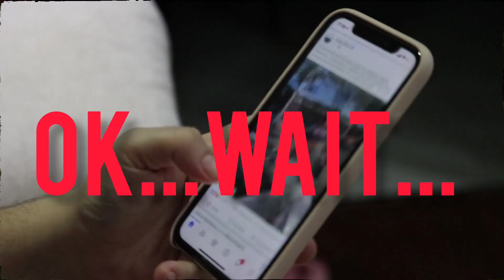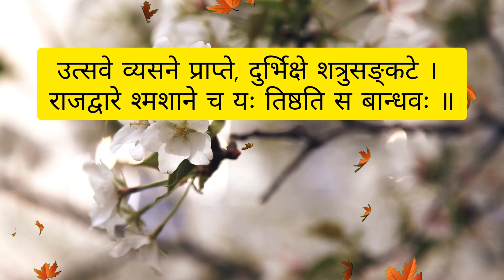10 Signs Of A True Friend: How To Recognise True Friendship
10 Signs Of A True Friend: How To Recognise True Friendship

ଜଣେ ପ୍ରକୃତ ବନ୍ଧୁଙ୍କର 10 ଟି ଗୁଣ: ପ୍ରକୃତ ବନ୍ଧୁତାକୁ ଚିହ୍ନନ୍ତୁ"

"ସ୍ବାଗତ! ଏହି ଭିଡିଓ ରେ ପ୍ରକୃତ ବନ୍ଧୁଙ୍କ 10 ଟି ଗୁଣ କୁ  ବର୍ଣ୍ଣନା  କରାଯାଇଛି- ଯିଏ କି ପ୍ରକୃତରେ ଆପଣଙ୍କ ପ୍ରତି ଯତ୍ନବାନ ଏବଂ ଆପଣଙ୍କୁ ସମର୍ଥନ କରେ।

ପ୍ରକୃତ ବନ୍ଧୁତା ଏବଂ ପ୍ରକୃତ ବନ୍ଧୁମାନଙ୍କୁ କିପରି ଚିହ୍ନିବେ ଶିଖନ୍ତୁ  l
ଆସନ୍ତୁ ଏକତ୍ର ପ୍ରକୃତ ବନ୍ଧୁତ୍ୱର ଶକ୍ତିକୁ ପାଳନ କରିବା

# ଜୟ ଜଗନ୍ନାଥ 🙏
# ଜୟ ହିନ୍ଦ୍🇮🇳
# ବହୁତ୍ ବହୁତ୍ ଧନ୍ୟବାଦ୍ 😊

Title: "10 Signs of a True Friend: Recognize Genuine Friendship"

"Welcome!
This video reveals the 10 signs of a true friend—someone who genuinely cares and supports you. We'll explore signs like listening without judgment, being there through thick and thin, and accepting you for who you are.

Discover the essence of genuine friendship and learn how to spot true friends.

Let's celebrate the power of true friendship together!”

 # KEEP GROWING 🌱